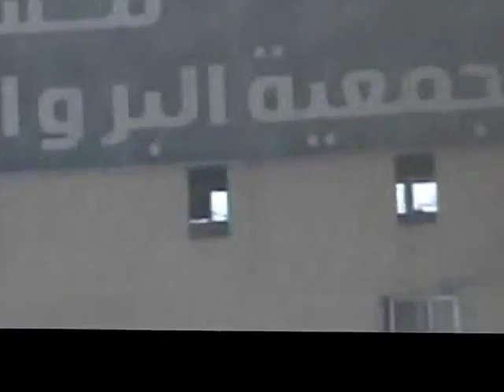شام حمص الوعر حتلال مشفى البر من قبل عصابات الاسد 13 5 2012 جــ2